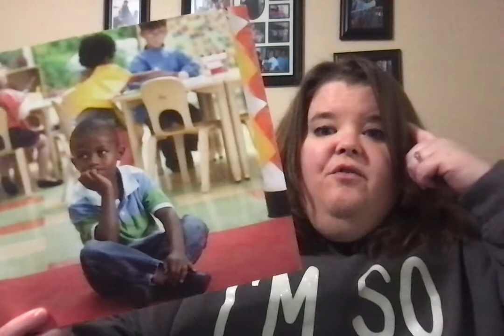Second steps week 5 (Following directions)